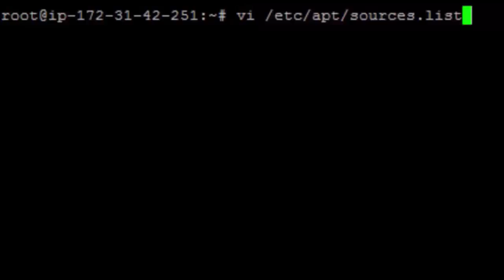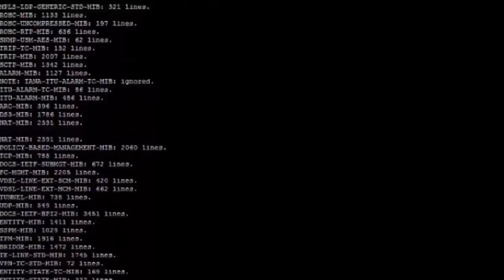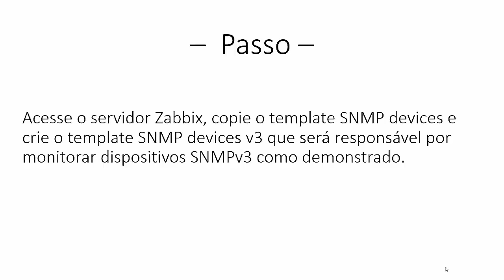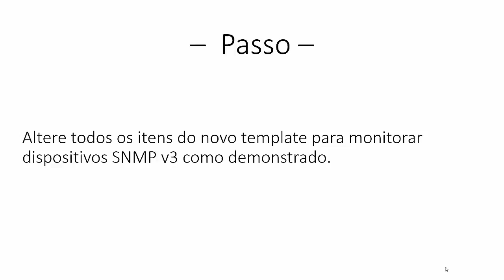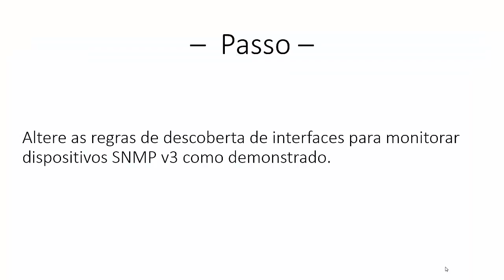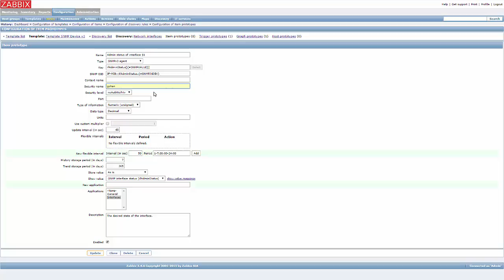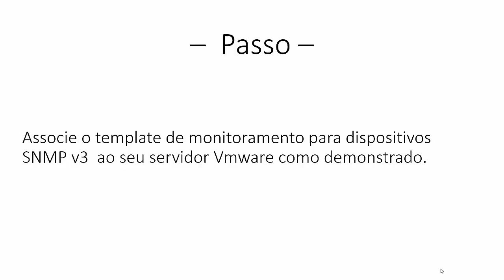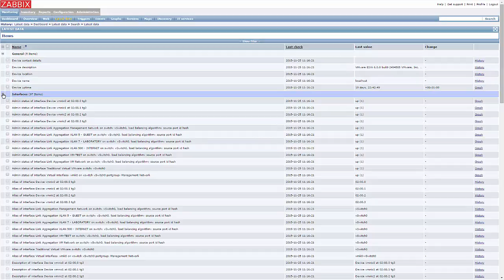Zabbix - Monitorar VMWARE ESXi através de SNMP v3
Este vídeo vai demonstrar como efetuar o monitoramento de um servidor Vmware ESXi 6 através de SNMP versão 3.